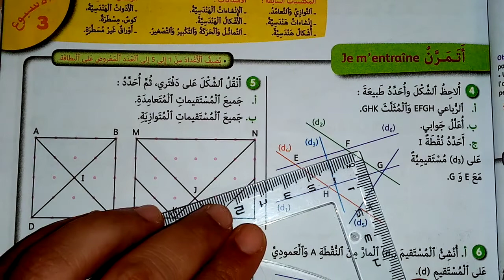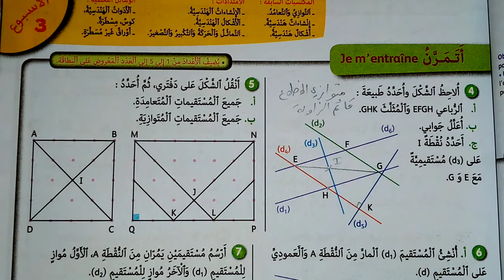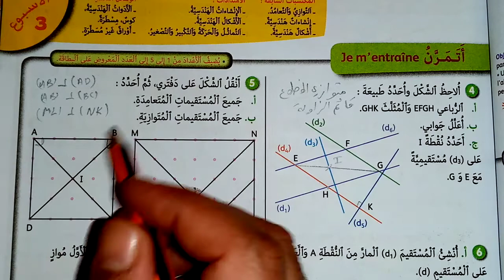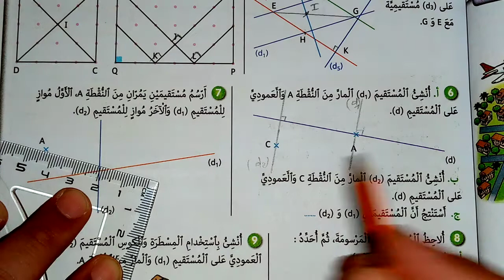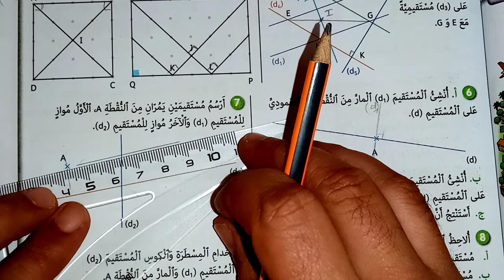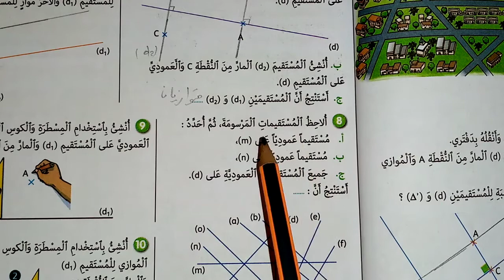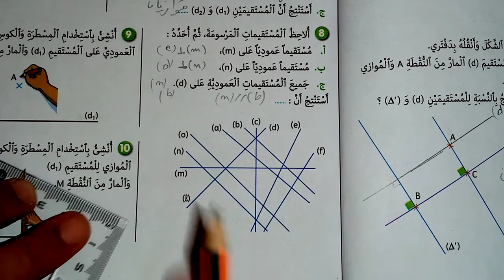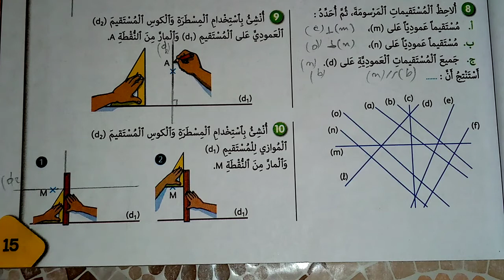حلول تمارين الجيد في الرياضيات المستوى السادس ص 15 التوازي و التعامد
حلول تمارين الصفحة 15 من كتاب الجيد في الرياضيات المستوى السادس
التوازي و التعامد